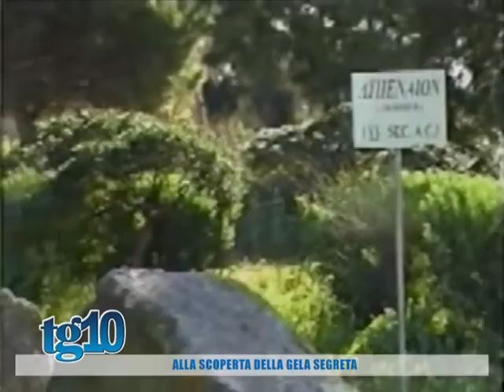Alla scoperta della Gela segreta